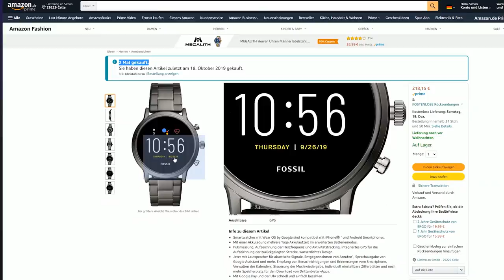14 Monate mit der Fossil Smartwatch Carlyle HR 5. Generation - Langzeit Review - Mein Fazit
Wie gut ist die Fossil FTW4024 Carlyle (Generation 5) Smartwatch? Meine Erfahrung nach über einem Jahr täglicher Nutzung. Kann die Fossil Carlyle nach der Zeit noch überzeugen?

👉 Hinweis in eigener Sache: Die gezeigten Smartwatch Uhren habe ich mir alle selbst gekauft, ich bekomme weder vom Hersteller, noch von einem Händler Geld oder materielle "Zuwendungen" für dieses Video. Das Video spiegelt meine Meinung wieder, unverfälscht, ehrlich und objektiv. 👈

📹 Kamera 3. "Insta 360 one R":

⌚ Schreibtischuhr/LED Display "LaMetric" Time:

🎤 Microphon Kamera:

🔮 Microphon Computer: